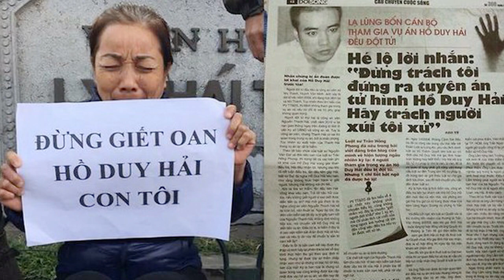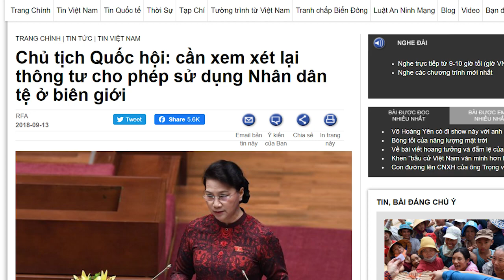Những vết đen trong sự nghiệp của bà cựu Chủ tịch quốc hội Nguyễn Thị Kim Ngân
ăng ký kênh để cập nhật tin tức nóng hổi tại đây